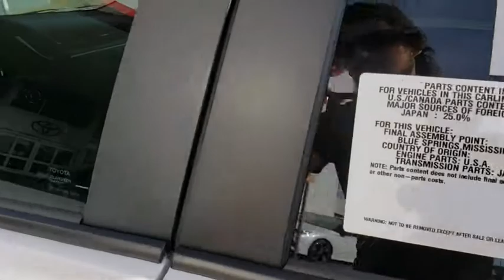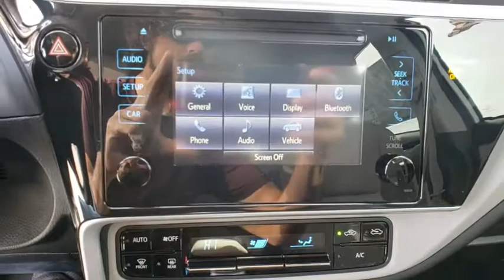2019 Toyota Corolla Davenport, Celebration, Kissimmee, Lakeland, Sebring, FL KC204048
2019 Toyota Corolla LE - Stock#: KC204048 - VIN#: 2T1BURHE2KC204048

Miracle Toyota
37048 US-27

2019 Toyota Corolla LE 1.8L I4 DOHC Dual VVT-i Includes the Remainder of the Factory Warranty. Factory MSRP: $20,997 28/36 City/Highway MPG